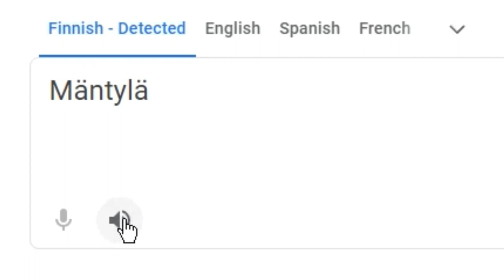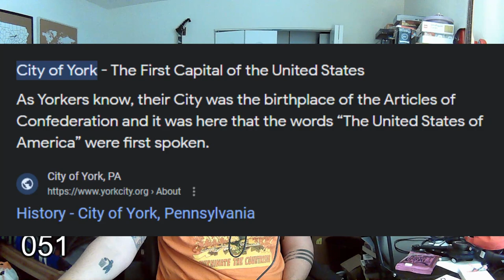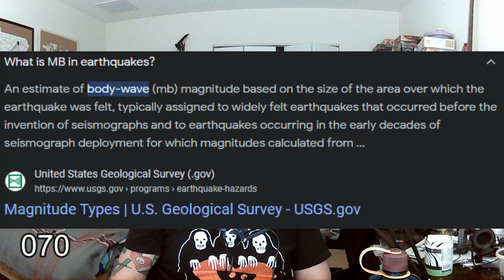100 Random Facts about Pennsylvania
After months of procrastination across two continents, I present yo you, 100 random facts about Pennsylvania